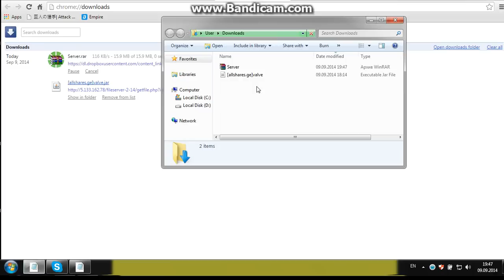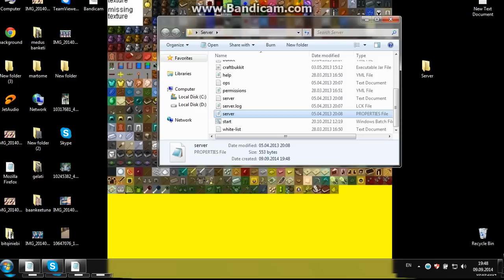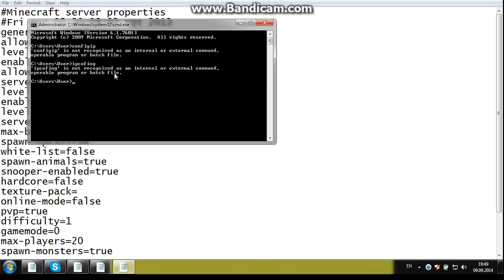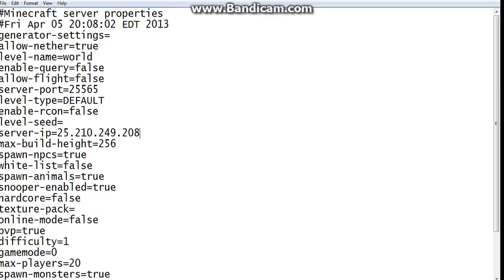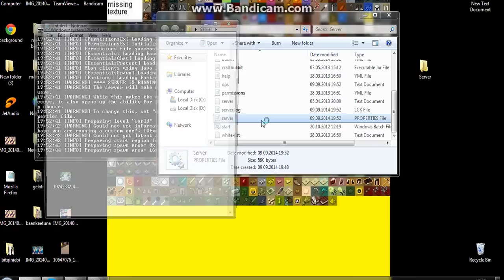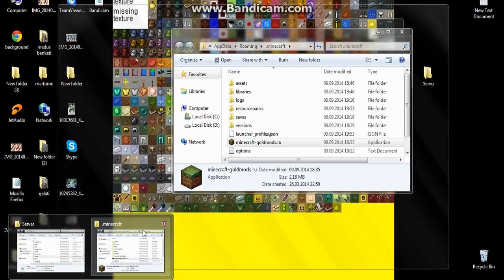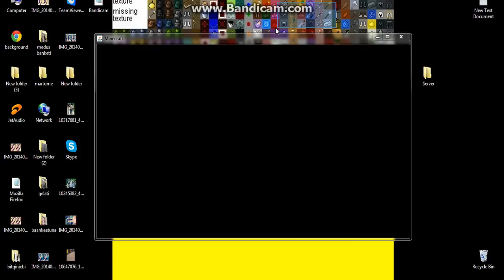Rogor Gavaketot Minecraftis Serveri 100% !!!!!!!!!!!!!!!!!!!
all tqveni ip gasagebad startshi chaweret cmd daachiret rasac amogigdebt mere daweret mand ipconfig da ipv4 adress ro aweria is aris tqveni ip :P ai linkiccc